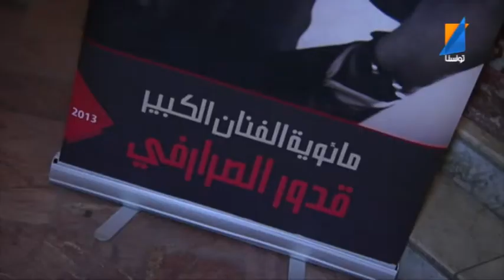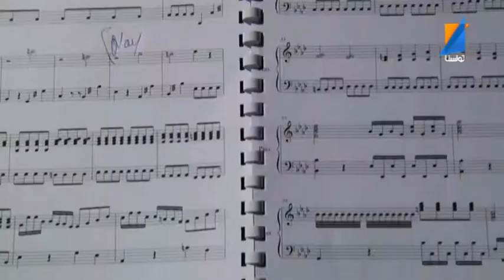CULTUREMAG S3 EPS 6 NAWFEL AZARA